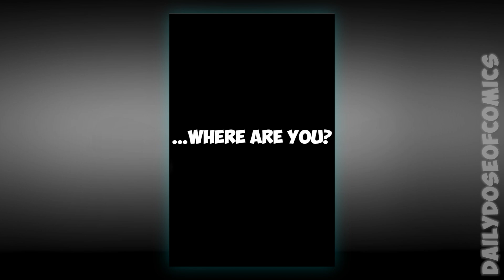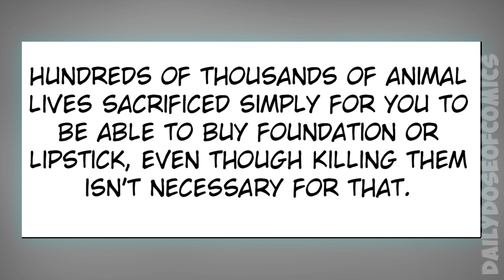Never Abandon Pets! | These Comics Make You Cry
In today's episode comics by Daily Dose of Comics.
Inspired by Loving Reaper comics by Jenny Jinya